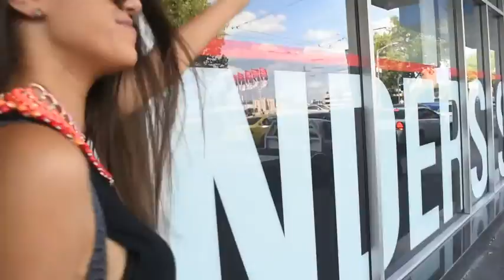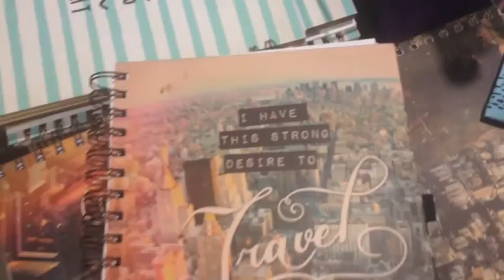Girls trip to Melbourne !